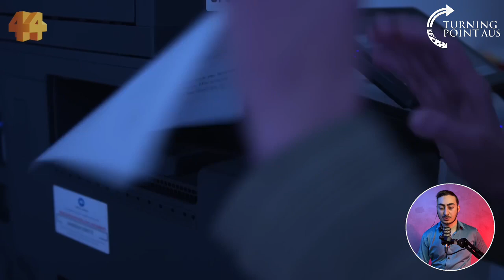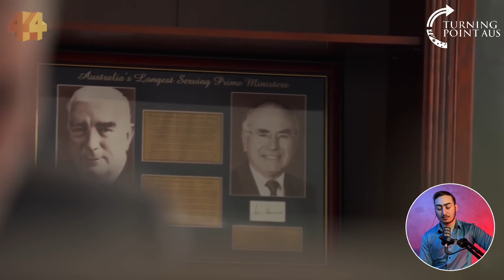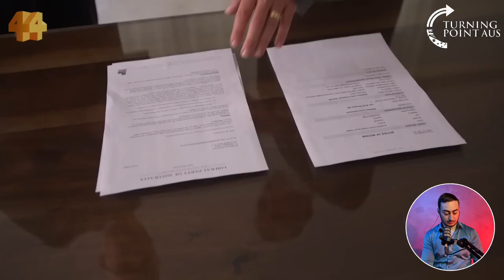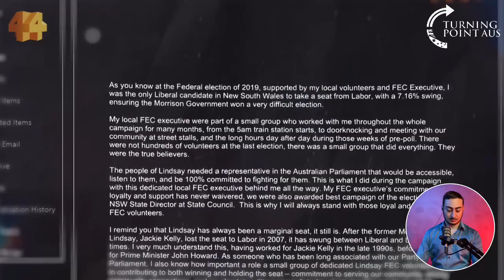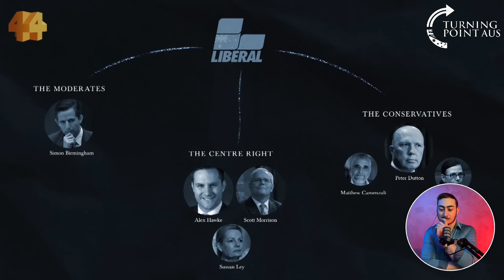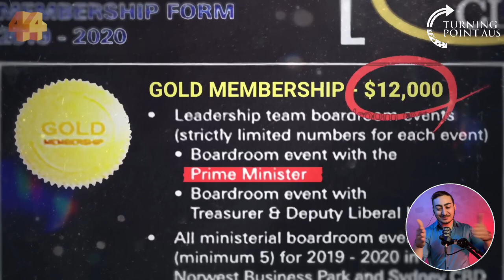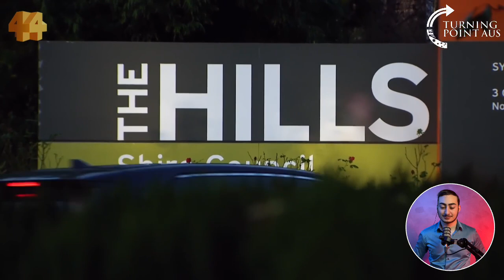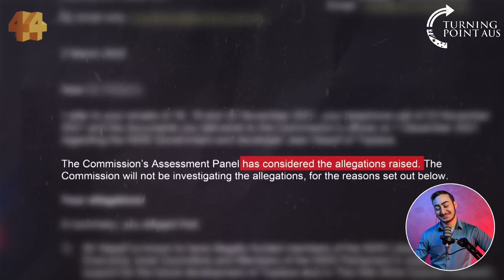⚔️ Liberal Party Civil War ~ ABC Four Corners Exposé 🎥